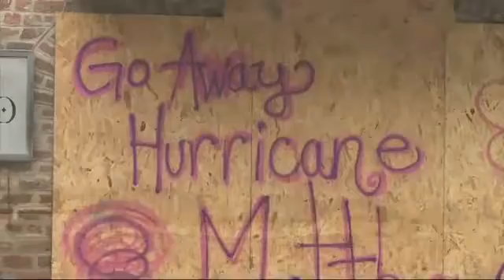Southeast US Braces for Category 4 Matthew